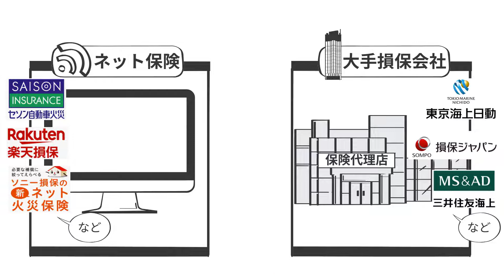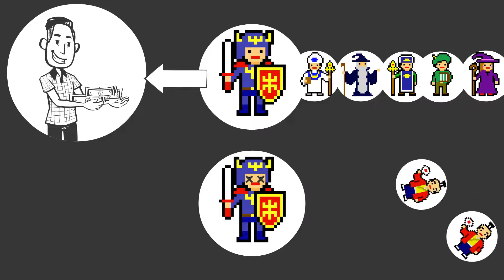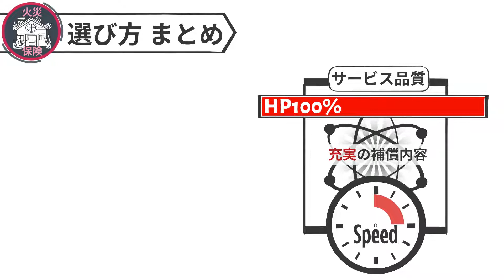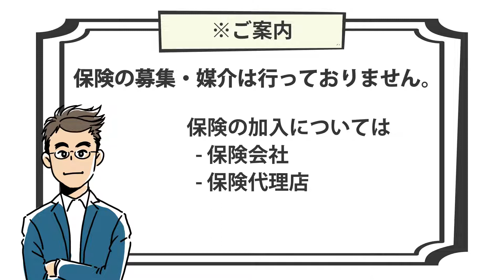【10分で解説】火災保険の選び方 - 持ち家かた向け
持ち家かた向けの火災保険、
インターネットで情報を集め、
契約を考えても、そのサービス品質の違いがよくわかりませんよね。

万が一のとき、あなたが選択した
火災保険にどのような違いが生じるのか。

元損保社員の講師が実体験をもとに解説し、
火災保険をどのように選べばいいのか、
専門家目線でポイントを解説いたします。

保険料を重視する方は、
一括見積もりサイトを
活用して見積もり比較を行ってください。

建物の保険価格を同一にすれば、
単純な保険料比較ができるはずです。

万が一の補償・サービスを重要視する方は、
お住いの地域で最大手の損保会社に
加入することをお勧めいたします。

持ち家の方向け火災保険。
この動画を見れば、どのような選択をすべきか
見えてくるはずです。

■ 目次
        1:17 火災保険を選ぶ2つの基準
        1:28 保険料重視のかたが取るべき行動
        2:49 失火法・もらい火による火災
        3:57 サービス品質を重視するかたが取るべき行動
        4:15 大規模災害の裏側で起きていること
        5:18 大規模災害に必要なパーティー編成を行ううえで大切なこと
        5:32 講師が九州で経験した大規模災害
        6:38 フードデリバリーサービスの事例
        7:07 災害対策本部はこうなっている
        8:21 火災保険の選び方のまとめ
        9:41 ほけんYoutube予備校のご紹介

今回のアニメーション動画も、
vyond lifeのAkikoさんにご支援いただきながら
制作いたしました。

そして素敵な音源は
魔王魂さんの音を利用させていただきました。